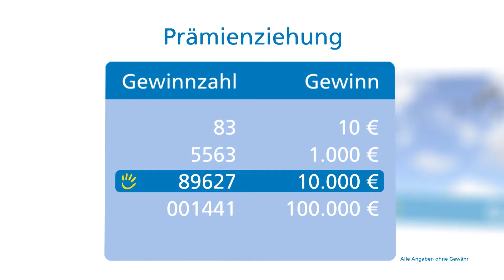Prämienziehung, 20.04.2014 (Saarbrücken)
Die Prämienziehung vom 20. April 2014. Gefördertes Projekt: Heilpädagogisches Zenrum "Theresienheim" in Saarbrücken.